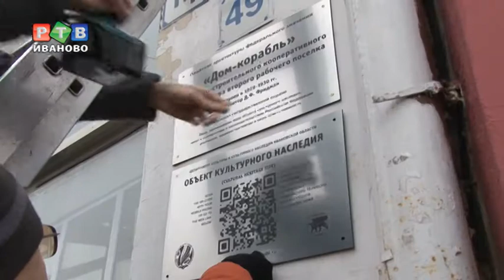Прогулка по Иваново-Вознесенску 20-30 годов